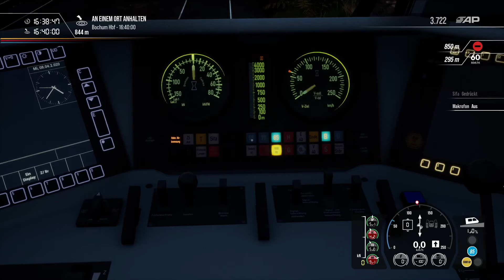Train Sim World 2| Sandwich |089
📌Let's Play Train Sim World 2